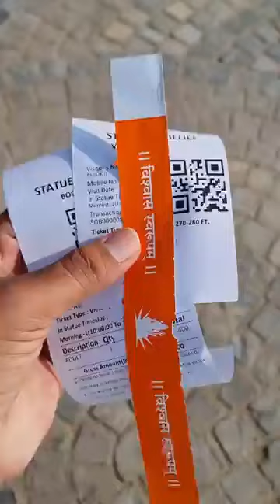Detail of Statue of Belief (Shri Mahadevji and Nandiji Maharaj).2023, India (Rajasthan).